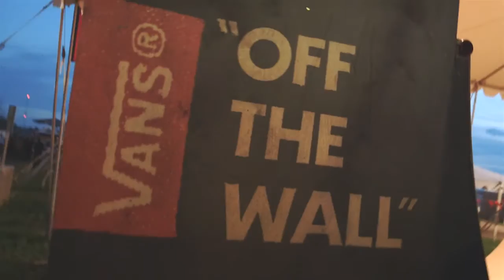Beau’s Oktoberfest 2014 Highlights HD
A look back at our Beau’s Oktoberfest, 2014!